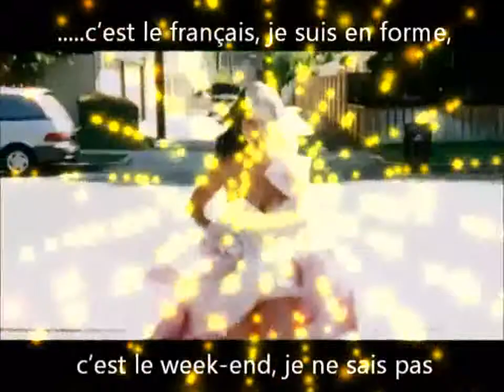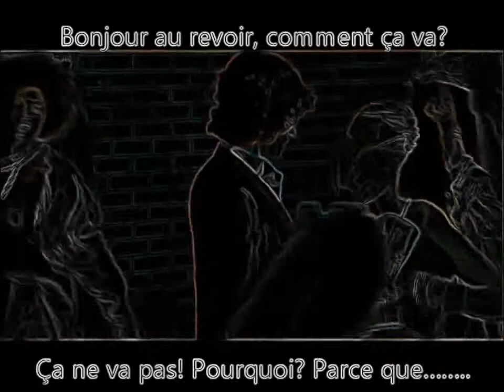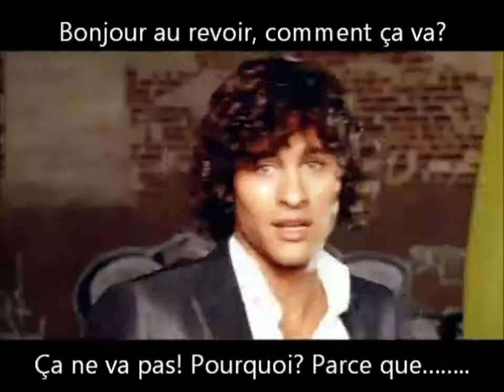10C French sing Katie Perry "Bonjour Au revoir"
Sing along and learn some handy French phrases at the same.